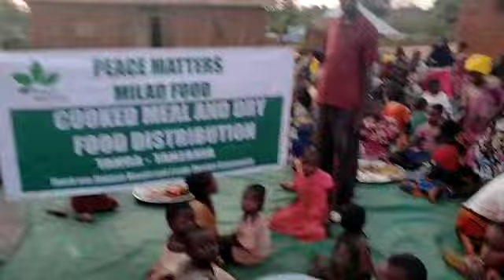Food distribution in Tanzania